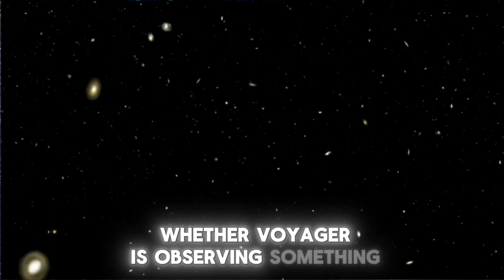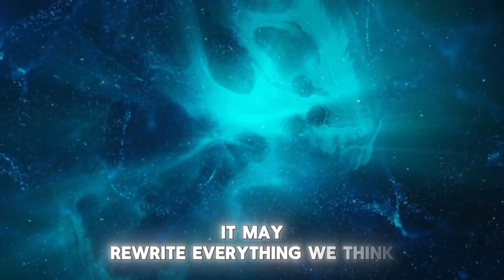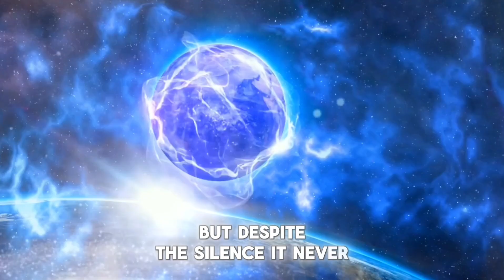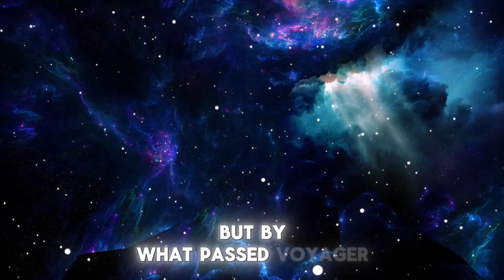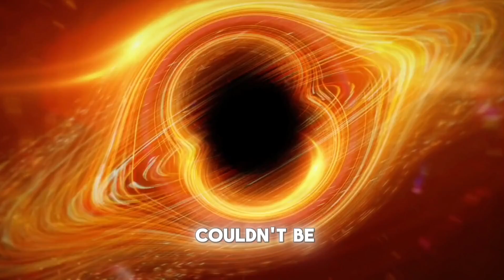The Unimaginable Discovery of Voyager 1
For 46 years, Voyager 1 has been silently drifting into the abyss — a lonely traveler on a path with no return, beyond the warmth of our Sun, beyond the reach of any planet, deeper into the void than any creation of human hands has ever dared to go. It left Earth during a time when disco ruled the airwaves and rotary phones were still the norm. And yet here it is, still breathing, still speaking, still watching… But what if I told you that something has changed? That this relic of the 20th century has just sent back a transmission that no one — not even the most optimistic astrophysicists — ever expected? Not a glitch. Not noise. But a discovery. A moment so profound it forced NASA to revisit its own models. A signal so strange that top engineers are debating whether Voyager is observing something… or being observed. Tonight, we unravel the terrifyingly beautiful mystery that just emerged from the edge of interstellar space. Because what Voyager 1 has just uncovered isn’t just unimaginable — it may rewrite everything we think we know about what lies beyond the stars.